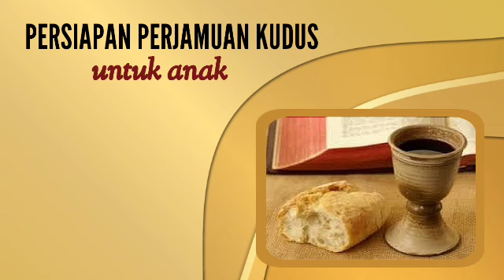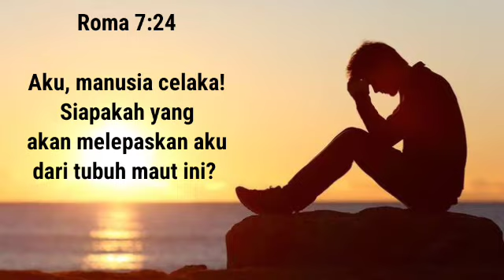SAPAAN FIRMAN ANAK GKI N | 27 JANUARI 2023